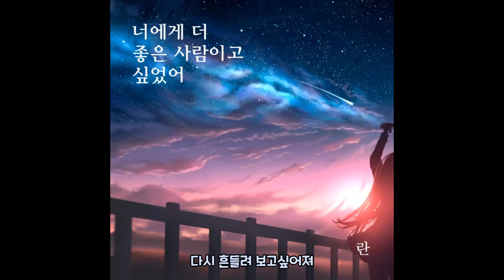[Lyrics] 란 (RAN) - 너에게 더 좋은 사람이고 싶었어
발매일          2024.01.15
장르              발라드
발매사          티에스앤컴퍼니
기획사          Winner J

[앨범소개]
사랑했었던 그 기억속에서 행복한 우리 다 그리워...

천상의 목소리! 보컬리스트 '란 (RAN)'의 싱글 '너에게 더 좋은 사람이고 싶었어' 론칭!

이번 타이틀곡 '너에게 더 좋은 사람이고 싶었어'는 작곡가 필승불패W, 육상희, 이한의 합작품으로 감각적인 가사와 감미로운 멜로디 그리고 웅장한 사운드가 우리의 마음에 깊은 감동을 안겨준다.

[너에게 더 좋은 사람이고 싶었어]

작사 : 필승불패W, 육상희
작곡 : 필승불패W, 육상희, 이한
편곡 : 이한